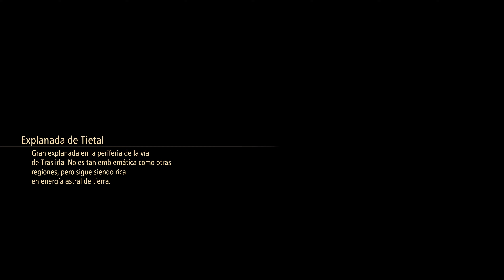Tales of Arise Demo Gameplay [4K 60PFS XBOX SERIES X]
"Tales of Arise (テイルズ オブ アライズ) es un videojuego de rol de acción que está en desarrollo y será publicado por Bandai Namco Entertainment. Es una nueva entrega de la saga Tales of y su lanzamiento esta planeado para 2021 en las plataformas Microsoft Windows, PlayStation 4 y Xbox One. Los protagonistas del juego serán dos personas de los mundos enfrentados de Dahna y Rena.

El equipo de desarrollo está compuesto tanto por veteranos en la saga como también de recién llegados a está, esto tiene el objetivo de revitalizar la saga Tales of. Es el primer juego de la saga en ser desarrollado exclusivamente para consolas modernas, utiliza un estilo artístico más oscuro que el resto de juegos en la serie con el objetivo de diferenciarse de sus predecesores y a su vez buscar más atención en el mercado occidental . Minoru Iwamoto, el artista de Tales of Zestiria y Tales of Berseria, regresa como diseñador de personajes y director de arte. El juego se esta desarrollando con Unreal Engine 4." - Wikipedia

Si te gusta este gameplay, déjame un  👍.

▬▬▬▬▬▬▬▬▬▬ 🎮 ¡Visita mi propia tienda con juegos seleccionados! ▬▬▬▬▬▬▬▬▬▬

▬▬▬▬▬▬▬▬▬▬ 🛒 ¡Usa este link para todas tus compras en Amazon! ▬▬▬▬▬▬▬▬▬▬

"Tales of Arise is an upcoming action role-playing game developed and published by Bandai Namco Entertainment for Microsoft Windows, PlayStation 4, PlayStation 5, Xbox One, and Xbox Series X/S. The seventeenth main entry in the Tales series, it was originally planned to release in 2020 only for Microsoft Windows, PlayStation 4 and Xbox One, but was delayed to September 2021 due to internal quality issues and the ability to launch the game simultaneously on PlayStation 5 and Xbox Series X/S in addition to its originally targeted platforms. The game follows two people from the opposing worlds of Dahna and Rena.

Developed by a team composed of both series veterans and newcomers, the aim was to revitalize the Tales series. Minoru Iwamoto, one of several artists who worked on Tales of Zestiria and Tales of Berseria, returns as both character designer and art director. The game is built using Unreal Engine 4." - Wikipedia

If you like this gameplay, give a Like 👍.

▬▬▬▬▬▬▬▬▬▬ 🎮 Buy your digital games with great discounts!! ▬▬▬▬▬▬▬▬▬▬

▬▬▬▬▬▬▬▬▬▬ 🎮 Check my own shop with selected games by me! ▬▬▬▬▬▬▬▬▬▬

▬▬▬▬▬▬▬▬▬▬ 🛒 Use this link for Amazon! ▬▬▬▬▬▬▬▬▬▬